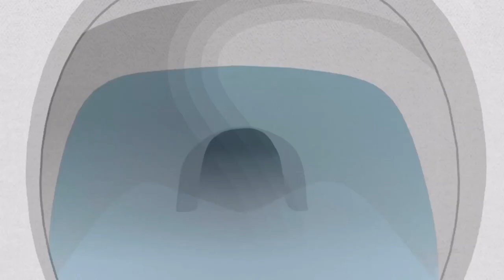South Park Snow Day Movie - All Cutscenes